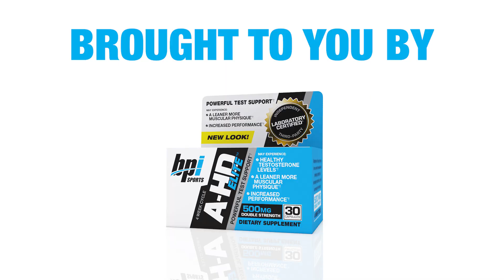Is Low Testosterone Normal? - Dr. Brett Osborn - TEST 101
If you have Low T, don’t worry, you’re not alone. Dr. Brett Osborn, BPI Sports’ featured expert, describes how age impacts testosterone levels in all men.

Dr. O is a board-certified neurosurgeon, nutrition specialist and anti-aging expert.